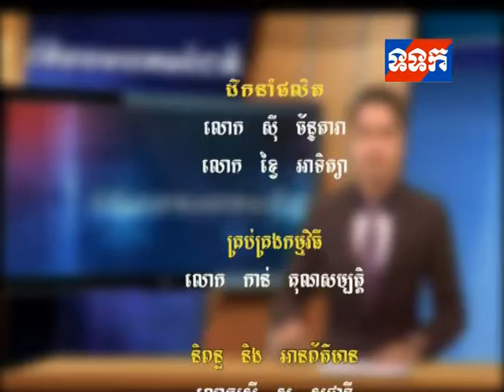Steng Treng 07.04.2017